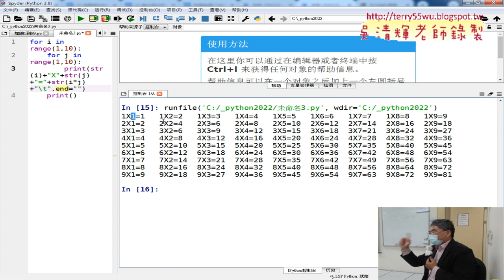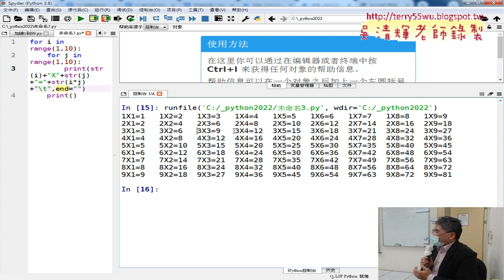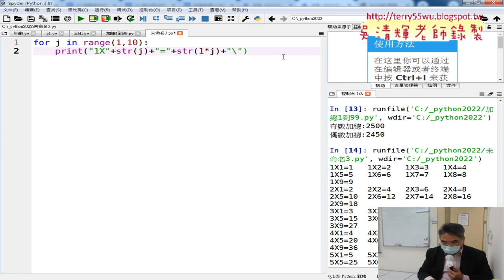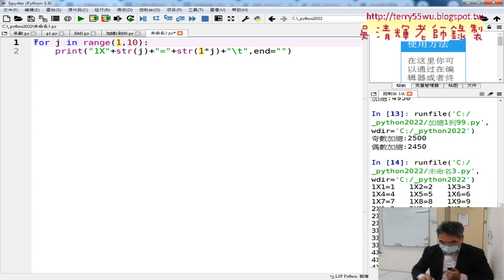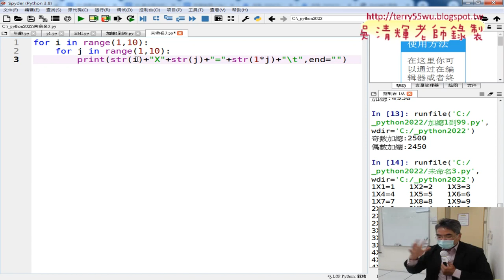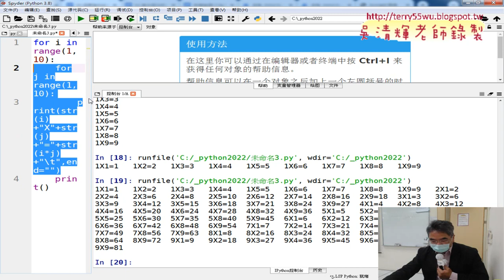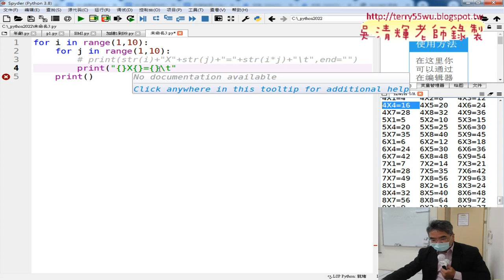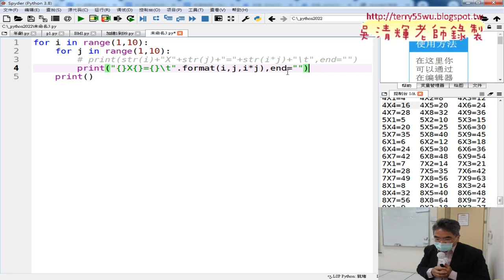08 九九乘法表與格式化輸出